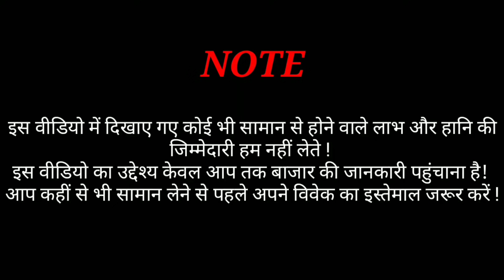Cheapest Wholesale Shoes Market in Delhi| Price Only 120,130,140/- |Shoes Manufacturer in Ballimaran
Shoes Manufacturer In Delhi, Shoes Wholesale Market In Ballimaran Delhi, Wholesale Shoes Market

Shop Name = Hind Footwear

Address = Gali Saudagran, Ballimaran, Chandni Chowk Delhi - 6

    or

Cheapest shoes wholesale market
Delhi shoes wholesale market in Delhi
7A quality shoes market
Ballimaran shoes wholesale market
cheapest shoes market in delhi karol bagh
fancy footwear wholesale market in Delhi
branded copy shoes wholesale market in delhi
branded first copy shoes wholesale market
shoes manufacturer in delhi ncr
shoe wholesalers in delhi
manufacturer of shoes in delhi
सबसे सस्ता जूता चप्पल कहां मिलता है
सबसे सस्ता जूता चप्पल मार्केट वीडियो
shoes wholesale market in delhi
shoes wholesale market in delhi chandni chowk

shoes wholesale market in karol bagh

1st copy shoes wholesale market in delhi

1st copy shoes wholesale market in karol bagh